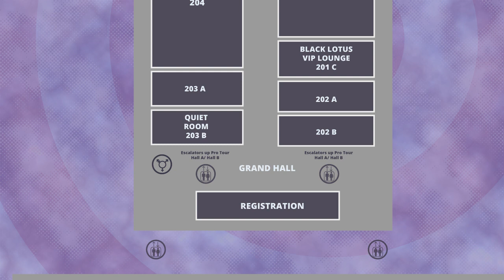What to Expect and How to Prepare for MagicCons | S10E05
Bruce hurried us into studio to talk about McPhilly and the things he learned, and the excitement shared by the Magic Community at large. Is Wizards learning?!

Come bask with us in the casual formats, and may your fifth land always be the Temple.

We are:

Andy Stocker (@andyweekend)

Bruce Richard (@manaburned)